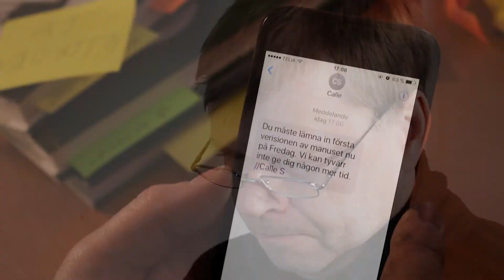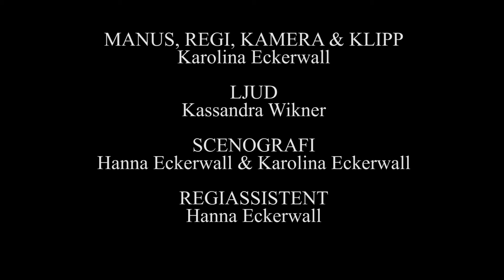Författaren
STEFAN NORMAN - Martin Hällgren
VANESSA – Hanna Eckerwall
MANUS, REGI, KAMERA & KLIPP -Karolina Eckerwall
LJUD - Kassandra Wikner
SCENOGRAFI - Hanna Eckerwall & Karolina Eckerwall
REGIASSISTENT - Hanna Eckerwall
FOTON TILL REKVISITA - Sören Flodkvist
TACK TILL - Åsa Lundqvist & Tärna Folkhögskola
MUSIK